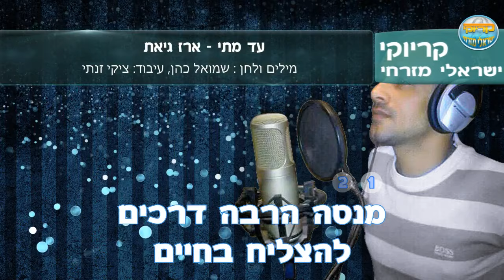עד מתי - ארז גיאת - קריוקי ישראלי מזרחי מקורי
לקריוקי איכותי נוסף כנסו לעמוד הרשמי שלנו

◄הפקת קריוקי : "קריוקי ישראלי מזרחי"
◄עיצוב עריכה ותזמון כתוביות : "אמירן זיזובי" "ארז אמידי"
◄מילים ולחן: שמואל כהן
◄עיבוד והפקה מוסיקלית: ציקי זנתי